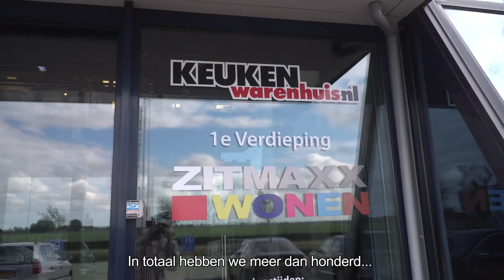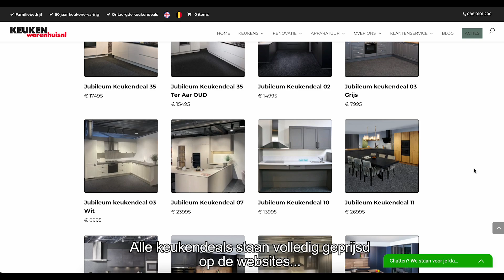KEUKENDEAL 58 - KEUKENWARENHUIS.NL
Keukenwarenhuis.nl verkoopt naast voorraad keukens ook compleet ontzorgde keukendeals! Inclusief inmeten, leveren en montage!

Gezellig een keer langs komen of een afspraak maken? U vindt alle informatie op onze website.